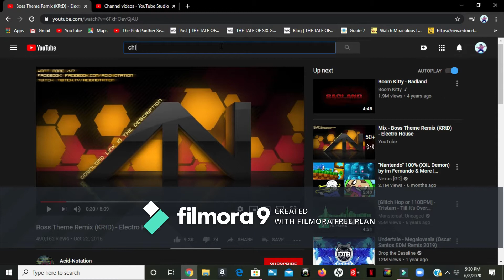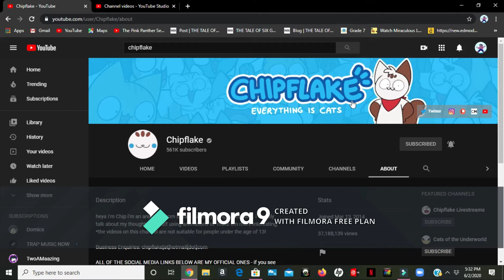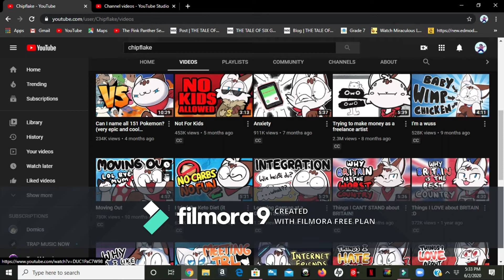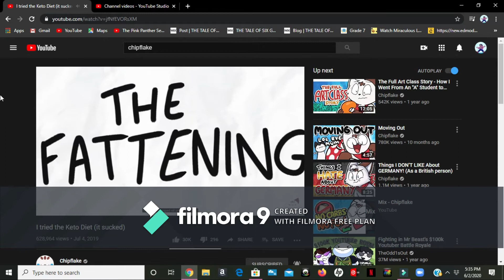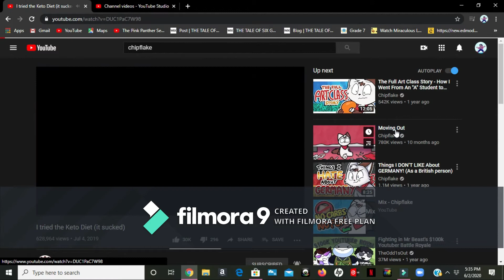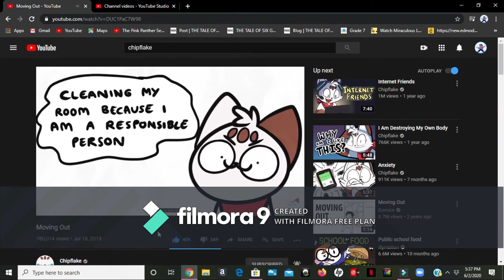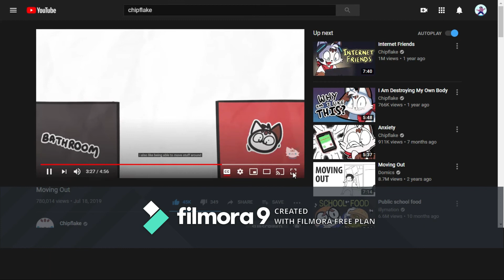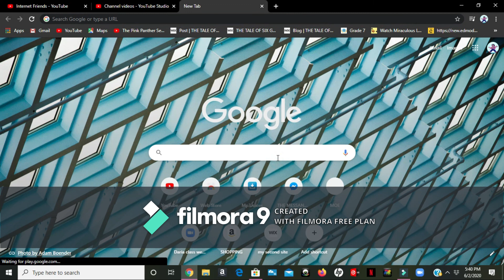Hello Reactors about not my age group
thats the youtuber
ok so bye!